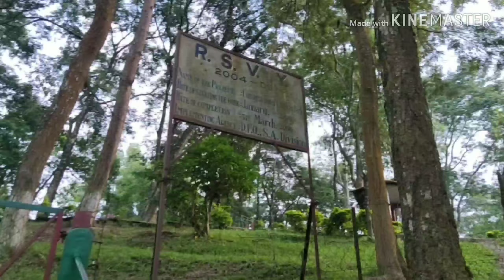Vlog day: Enjoy the beauty of Nature/Haflong Beauty/Assam